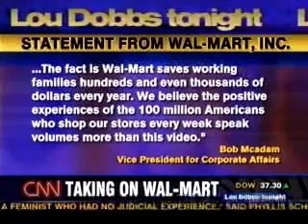When Is It Greed!